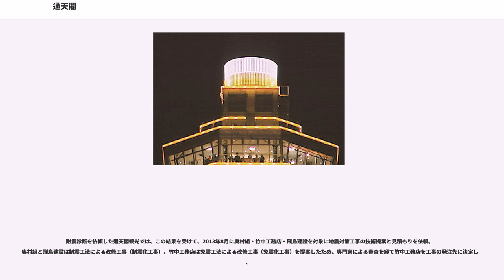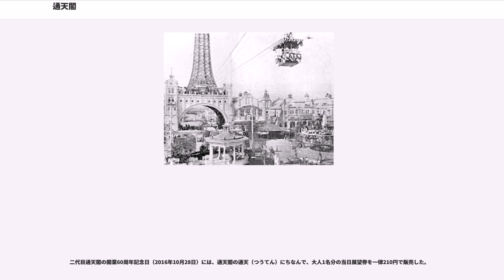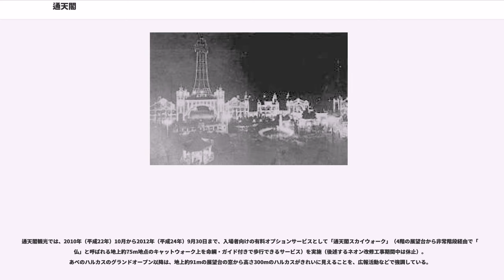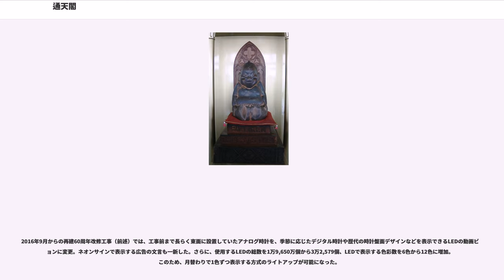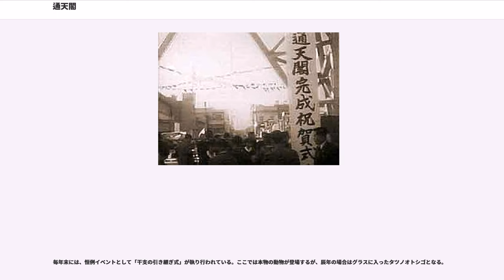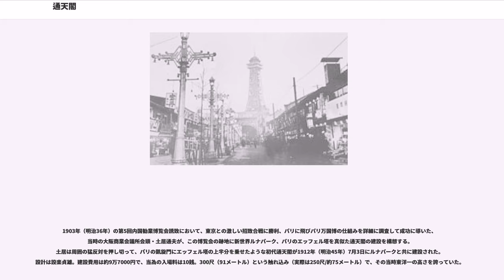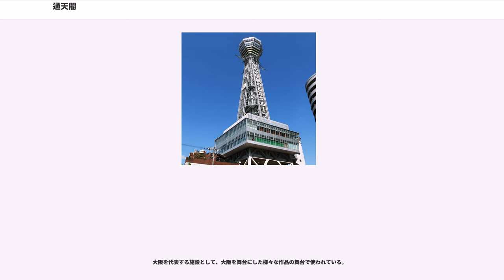通天閣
通天閣（つうてんかく）は、大阪府大阪市浪速区の新世界中心部に建つ展望塔である。2007年5月15日に、国の登録有形文化財となった。公式キャラクターは「ビリケン」。大阪の観光名所として知られる。

現在の通天閣は二代目で、1956年（昭和31年）に完成した（初代通天閣については後述）。通天閣観光株式会社（つうてんかくかんこう、"Tsutenkaku Kanko Co., Ltd."）により運営されている。避雷針を含めた高さは108m（塔自体の高さは100m。避雷針は2016年に3mのものから8mのものに更新している）。設計者は、ほぼ同時期にできた名古屋テレビ塔、東京タワーなどを手がけた内藤多仲。建設を施工したのは奥村組である。「通天閣」とは、「天に通じる高い建物」という意味で、命名したのは明治期の儒学者、藤沢南岳である。

二代目の通天閣は、入場ゲートや展示スペースなどを設けた低層階（地下1階～2階）と、展望台などのある高層階（3階～5階）で本体を構成。入口と2階を往復するエレベーター（低層エレベーター）と、展望台のある4・5階と2階を往復するエレベーター（展望エレベーター）を別々に稼働させている。このような構造のため、入場者が入口から展望台へ向かう場合には、基本として2階で低層エレベーターから展望エレベーターに乗り換える仕組みになっている。

低層エレベーターについては、本体とは別に建てられた白色・円柱形の専用棟（エレベーター棟）の中で稼働。エレベーター棟の2階と本体の2階を渡り廊下で連結している。このようにエレベーター棟を本体と分けた構造は、2014年（平成26年）10月から2015年（平成27年）6月まで実施された免震化工事で功を奏したという（詳細後述）。その一方で、再建当初から2001年（平成13年）までは、東洋オーチス・エレベータ（現在の日本オーチス・エレベータ）製の円柱形エレベーターを低層用に稼働していた。乗りかごが円柱形のエレベーターが設置されたのは、通天閣が世界で初めてとされる。なお、2001年からは、低層エレベーターを日立製作所製の円柱形エレベーターに更新。本体では、展望エレベーターの稼働中に、「ビリケンのイラストや、夜空に浮かぶビリケン座をエレベーターの天井に浮かび上がらせる」という光の演出を施している。

本体の直下を市道が通っている関係で、低層階の1階部分（エントランス）には、市道をまたぐ格好で鉄製の4本の脚（脚部）が四方に据えられている。再建当初から2013年（平成25年）12月19日までは、低層エレベーターおよび、エレベーター棟の2階へ通じるらせん階段の乗降口を1階の東側に設置。展望台への入場券（展望券）を、本体の2階で販売していた。しかし、入場者数の増加などを背景に、同年12月20日から展望台への入場ルートを変更。地下1階に展望券売場と低層エレベーターの乗降口を新設するとともに、同年6月30日まで地下1階の一角で営業していた「通天閣地下劇場」の跡地を、入場者の待機スペースなどに活用している（詳細後述）。このため、展望台への入場者は、ルート変更前から脚部の間に設けられている地下通路への入口（2ヶ所）から階段でいったん地下1階まで移動。地下1階で展望券の購入と低層エレベーターへの搭乗を済ませてから、従来と同じく、2階で展望エレベーターに乗り換えるようになった。

1943年1月に初代通天閣が間近にあった映画館からの延焼火災で焼け落ちたが、1953年頃、地元新世界の有志らにより再建話が持ち上がり、「通天閣再建委員会」へと発展した。当初は笑い話として地元では相手にもされなかったが、再建話は徐々に現実味を帯びてゆく。だが初代通天閣の有った場所には既に民家が建ち並んでおり、ほど近い公園に再建することとなった。

設計の内藤が紹介した竹中工務店とは予算面で折り合いがつかず、2億7000万円で奥村組が施行することとなった（その後の追加工事で、最終的に建築費総額は3億4000万円となった）。1955年8月17日に起工された建築工事については死者などは出なかったが、事務所スペースの確保をすっかり忘れており、工事の途中にあわてて中2階を付け足すといったトラブルがあった。構造材の鉄骨は溶融亜鉛めっきされた品質の高い物で、1996年の改修工事時に確認したところ、びくともしていなかったという。

運営会社については資金調達に難儀し、資本金として3500万円を予定...